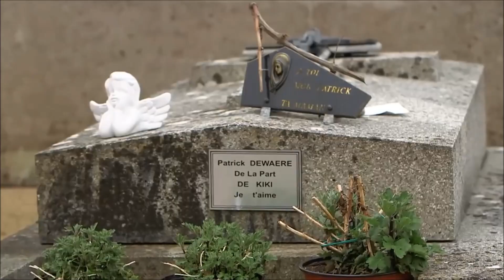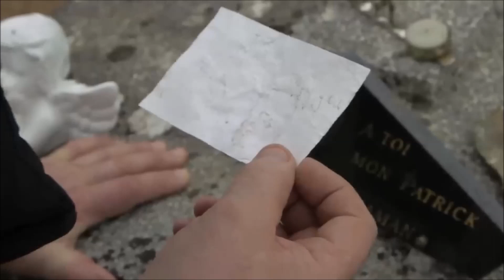Patrick Dewaere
Depardieu parle de Patrick Dewaere

DEWAERE Patrick (Patrick Bourdeaux : 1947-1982)
Cimetière de Saint-Lambert-du-Lattay (49)

1/123